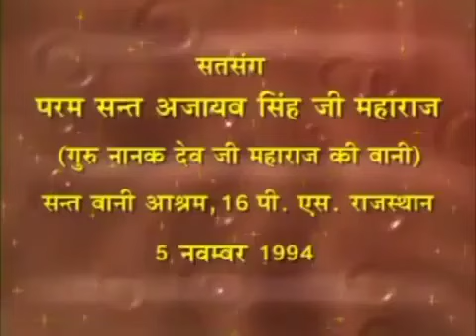27 Sep 2024 Zoom Morning Satsang ( 5 Nov 1994 Punjabi Satsang )